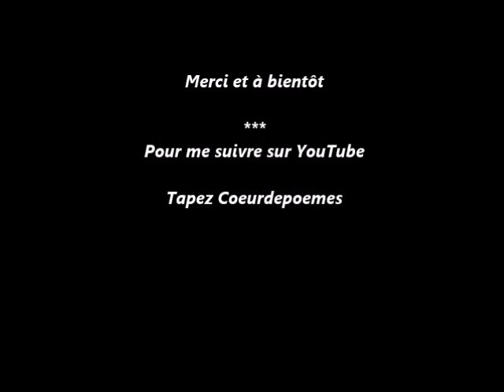Mes dessins au crayon 2019